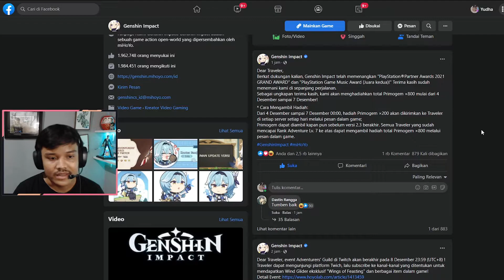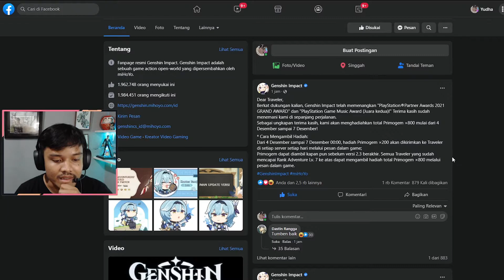Free Primogems 800 Dan New Event Web - Genshin Impact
Free Primogems 800 Mulai dari tanggal 4 - 7 desember
jangan sampai kelewatan ya guyss!!

Terimakasih buat semua teman-teman yang sudah mampir ke channel ini.

wajib selesaikan quest hantu kito dan kina
Videos: